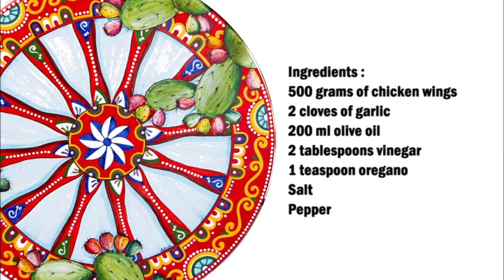Sicilian grilled chicken wings / 西西里烤鸡翅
English :
500 grams of chicken wings
2 cloves of garlic
200 ml olive oil
2 tablespoons vinegar
1 teaspoon oregano
Salt
pepper

Chop the garlic and place in a bowl and mix well with the remaining ingredients. Divide the marinade in two and set aside one part to mix the other part with the chicken wings. Marinate the chicken wings for 1 hour.
Grill the chicken wings on the grill. As soon as the chicken wings are cooked, place them in a bowl and mix with the remaining marinade.

中文：
鸡翅 500 克
2瓣大蒜
200 毫升 橄榄油
2汤匙醋
1 茶匙 牛至
盐
胡椒

将大蒜切碎，放入碗中，与其余成分充分混合。将腌料一分为二，留出一份，将另一份与鸡翅混合。将鸡翅腌制1小时。
在烤架上烤鸡翅。鸡翅煮熟后，将其放入碗中，与剩余的腌料混合。